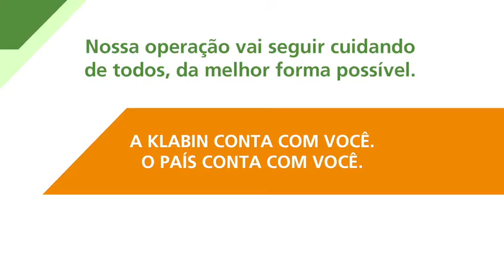Cada atitude conta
O momento é de nos unirmos, para vencermos a pandemia. Lembre-se: cada atitude conta!